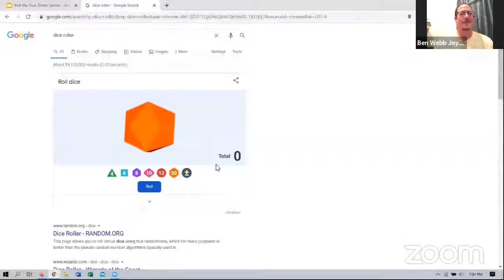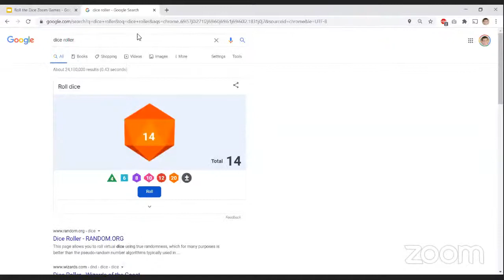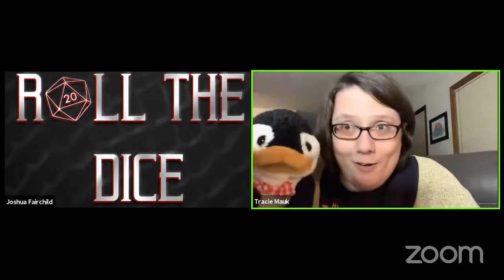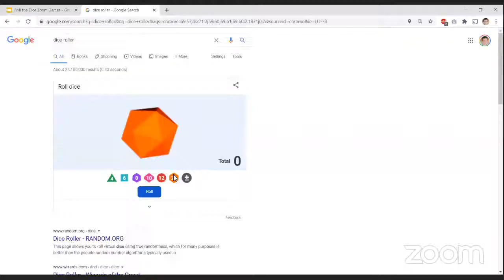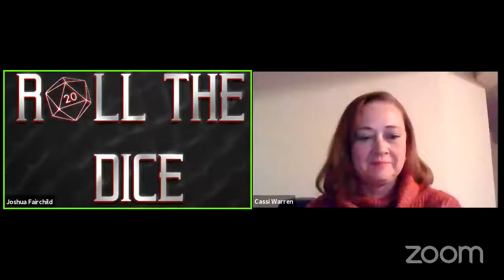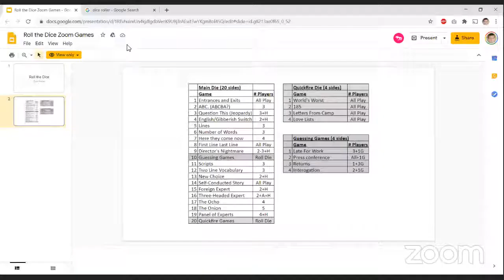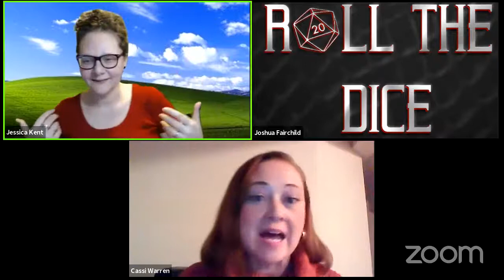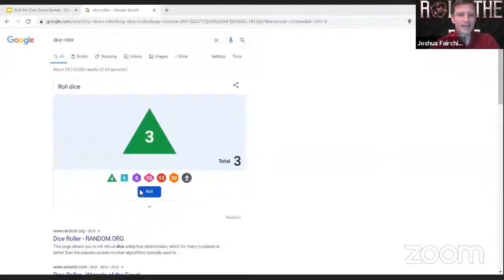Roll The Dice October 23, 2020 Stream replay